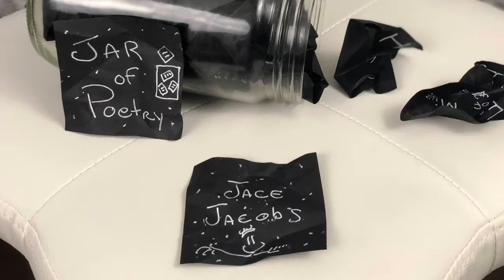I Now Know - Self-Love Poetry - Raise Your Vibration (Spoken Word)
Jar of Poetry Ep 168 - I Now Know - Self-Love - Shout Out (Spoken Word) A self-love poem to remind you to focus on your thoughts and raise your vibrations daily.
If you dig the energy and vibrations I share on this video, then please consider giving it a big old thumbs up, leave a comment, and subscribe (select the bell for notification of my latest video).

Please check out my Jar of Poetry Playlist for more positive vibe videos.

Shout Out:
Sheryl Allen's Empower Yourself

Trice Pruitt - Tier 3 Patron

Who is going to be the first Tier 1, 4, 5, and 6 Patron?

About this episode:

Spoken Word Rhyming Poet, Jace Jacobs performs Happy Mindset Poetry via The Jar of Poetry on June 10, 2019, in his outside office in Gilbert, Arizona, USA with his son Jake Jacobs319.

This episode's Jar of Poetry features the poem, I Now Know. Appreciation, Self-Love, and Mindfulness Happy Mindset Poetry with a touch of lovey-dovey.

The poem today is a celebration of self-love and appreciation. It's about focusing on what you think about instead of what others think. Namaste my friend.

Namaste Knuckles,
Jace Jacobs